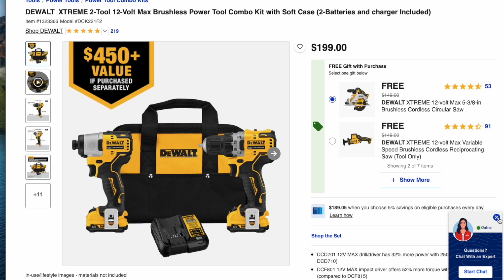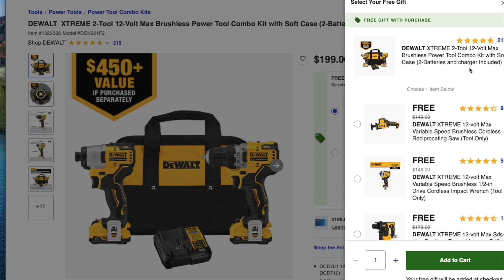New Buy 1 Get 1 FREE! DeWalt XTreme Deal @ Lowes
SEND MAIL TO:
6537 N 55th ave # 834

GEAR
Main Camera - Sony A7c
Secondary Camera - Gopro Hero 8 Black
Old Hand Held Vlogging Phone - Samsung Galaxy S10
New Vlogging Phone - Samsung Galaxy S22 Ultra
Microphone - Comica Cvm-vm10 II
Secondary Microphone Moukey Mcm-1
Tripod - Joby Gorrilapod
Main Computer Macbook Pro